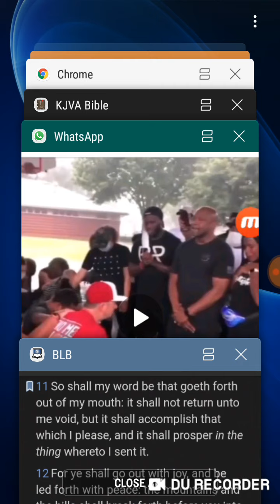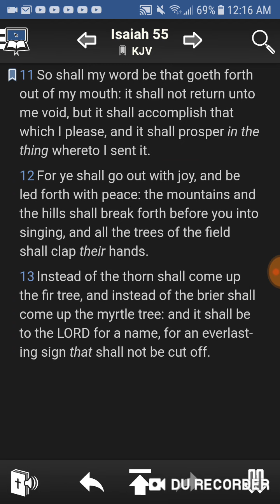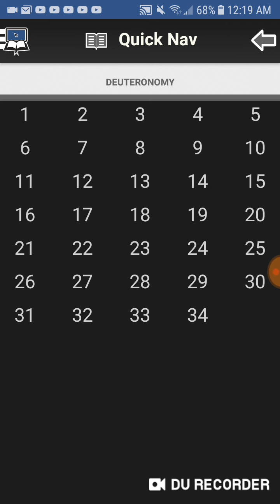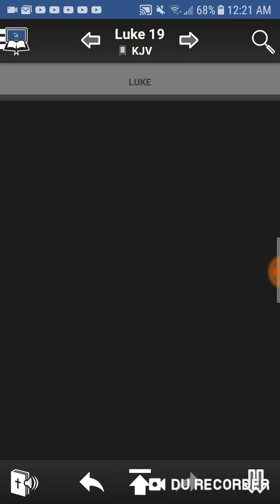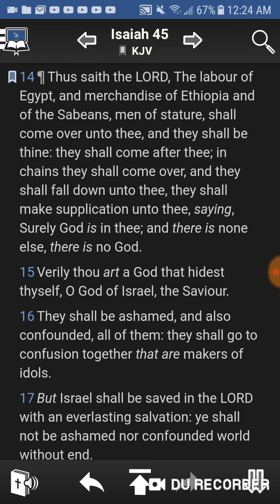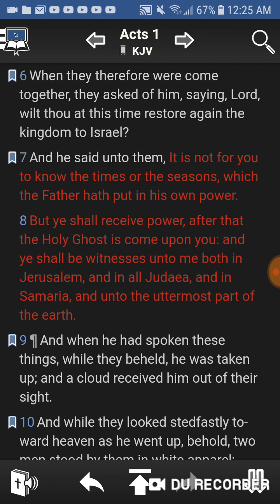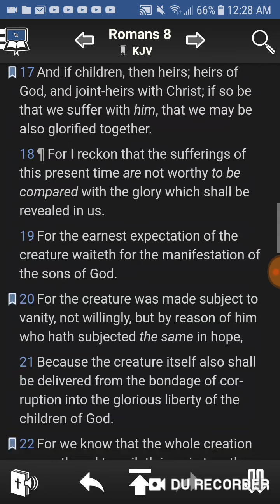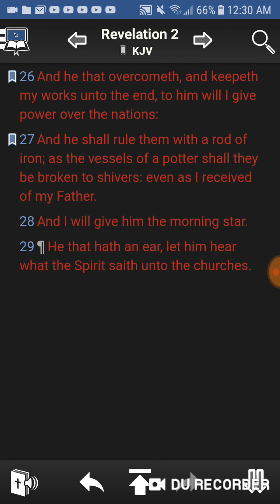The nation's will bow to and serve Israel it's written